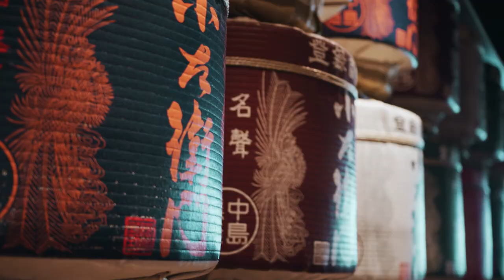Sake Restaurant & Bar